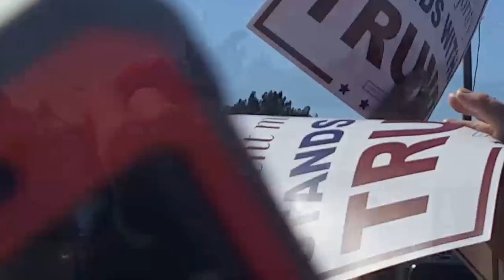Trump sarasota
Trump Sarasota Florida Novermber 2015